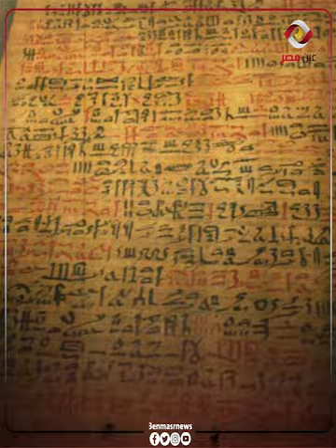عيد شِمو جمع كل المصريين من آلاف السنين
عيد شِمو (شم النسيم) عيد جمع كل المصريين من آلاف السنين اعرف القصة كلها وايه علاقة شم النسيم ب الفسيخ والرنجة